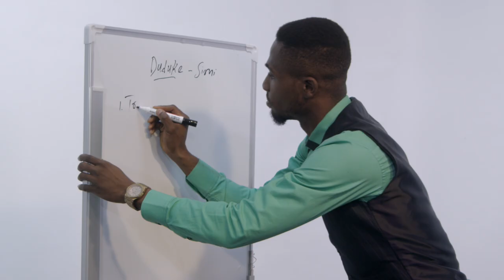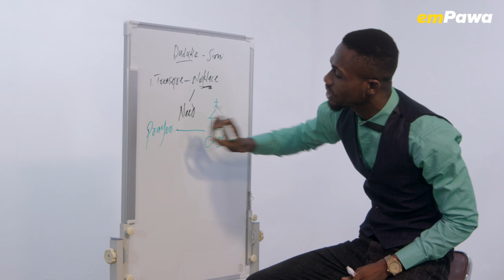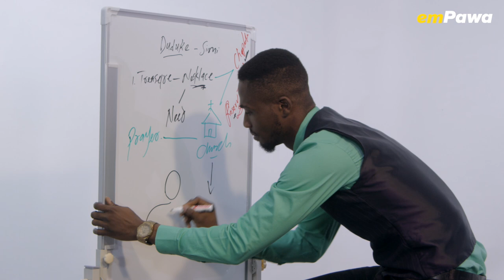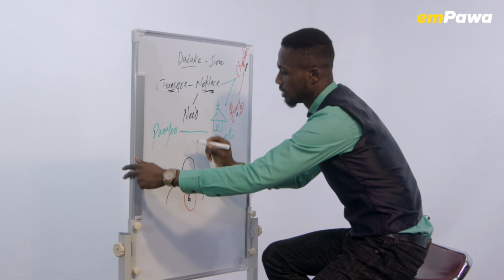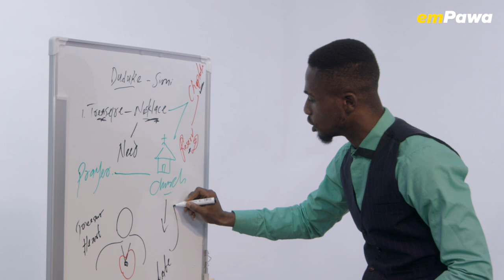Duduke - Simi : An explanation by Josh2funny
Nigerian comedian, Josh2Funny dissects the real meaning behind Simi's hit song, Duduke.